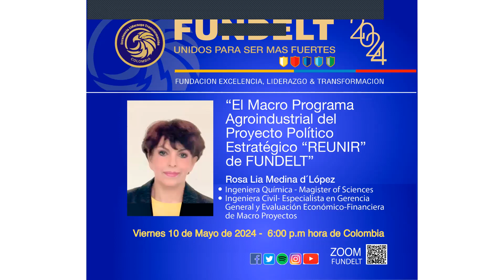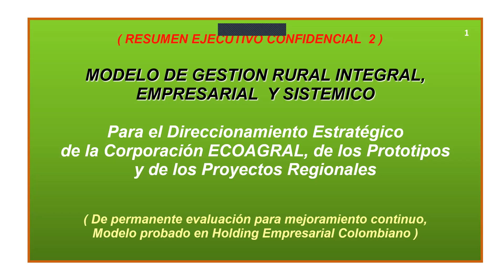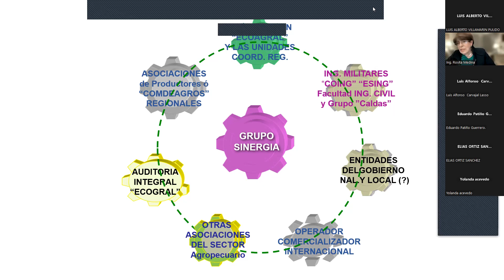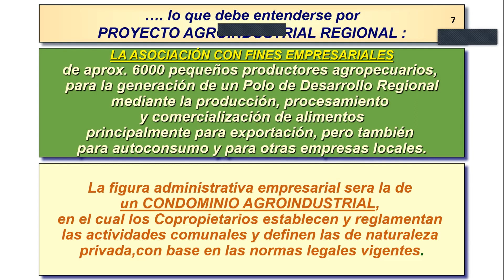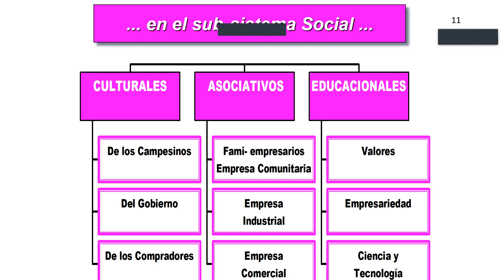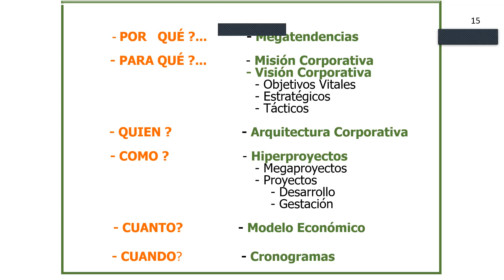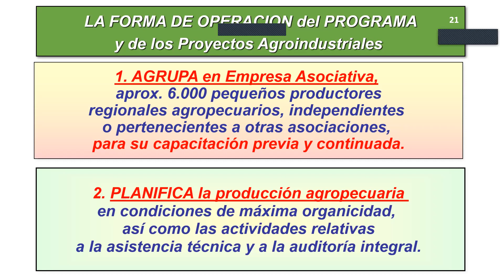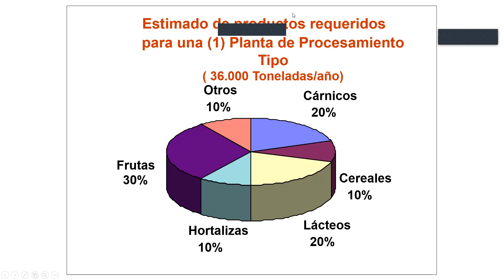Macroprograma industrial del proyecto político de Fundelt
Conversatorio a cargo de la ingeniera Rosa Lía Medina de López